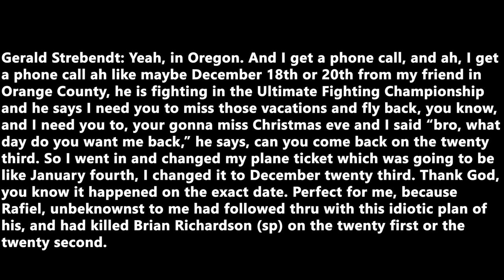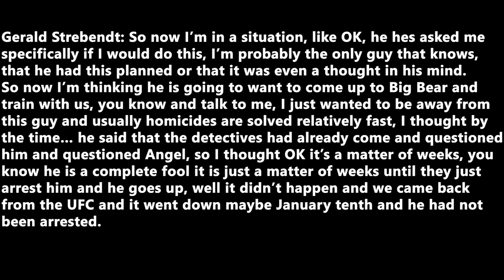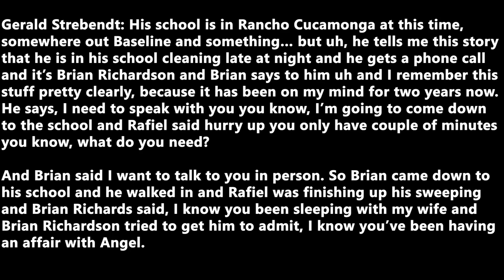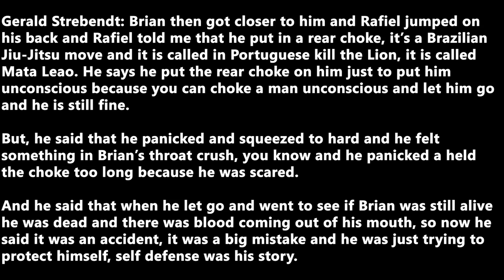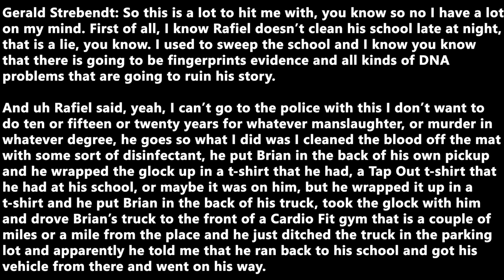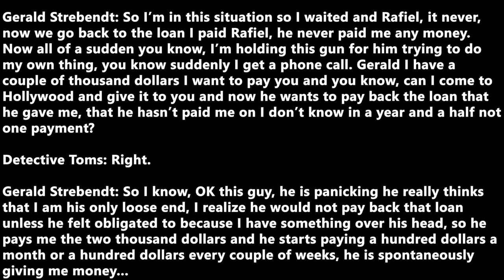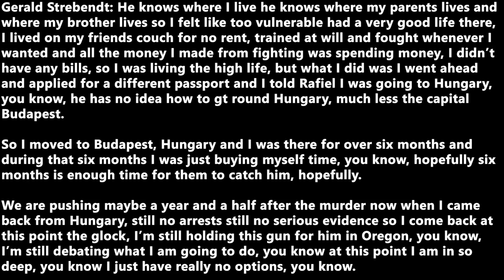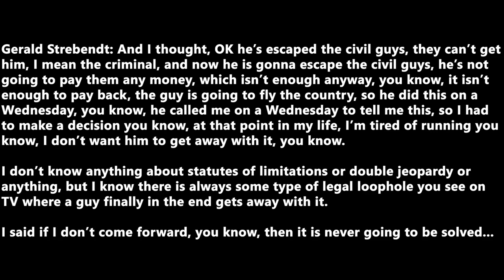Gerald Strebendt & Rafiel Torre Murder Tapes 7 - MMA Tragedies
This is the final episode from the nearly 10 hours of tapes LytesOut Podcast received on the Gerald Strebendt and Rafie l Torre murder story... Gerlad is giving details on his involvement in the Brian Richards murder case to a wider audience than just the police dectetives... gerald gets into explicit details of the case... follow along on the subtitles.

Thanks for listening to Gerald Strebendt & Rafiel Torre Murder Tapes 7 - MMA Tragedies

Follow the LOP team on Instagram:
Chris - @chrislightsoutlytle
Mike - @mikedavis632
Miguel - @iturratem